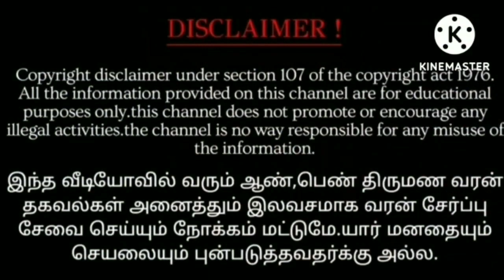viruchigam, அடுத்து வரக்கூடிய 7 நாட்களுக்கு ! விருச்சிக ராசிக்கு ! ஜோதிடர்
viruchigam, அடுத்து வரக்கூடிய 7 நாட்களுக்கு ! விருச்சிக ராசிக்கு ! ஜோதிடர் கூறும் எச்சரிக்கை பதிவு